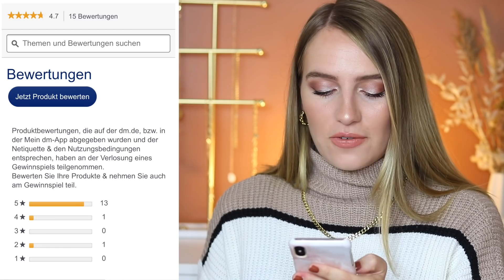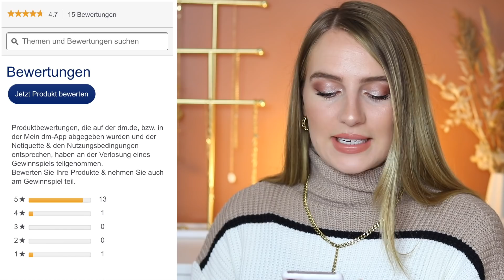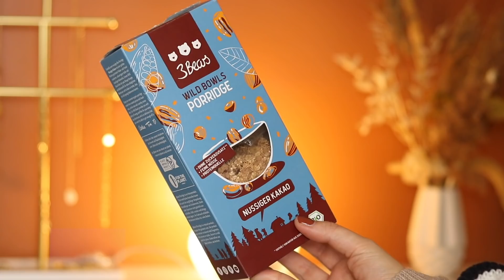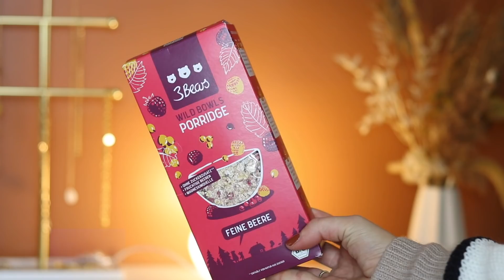AM BESTEN BEWERTETE DM NEUHEITEN IM TEST Oktober 2021 | Balea, Trend it up, 3Bears uvm. | Lubella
Meine Lieben! Heute zeige ich euch dm Neuheiten, die bereits nach kurzer Zeit super Bewertungen bekommen haben und teste sie zusammen mit euch 😍

3BEARS:
► Weitere Infos zu den Wild Bowls:

POSTADRESSE für Pakete:
Luise Drechsler
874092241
Postfiliale 592
13088 Berlin